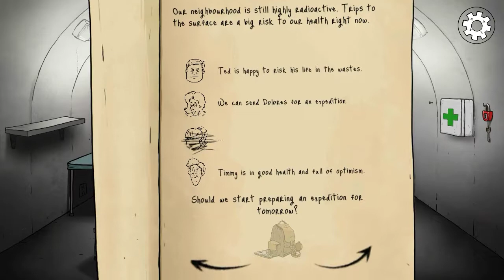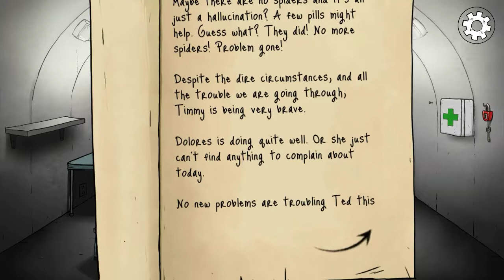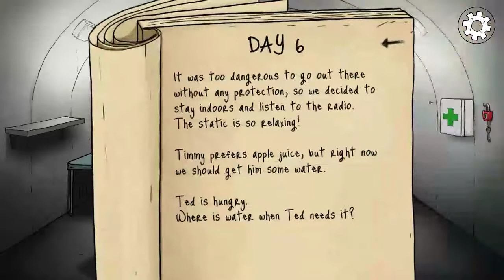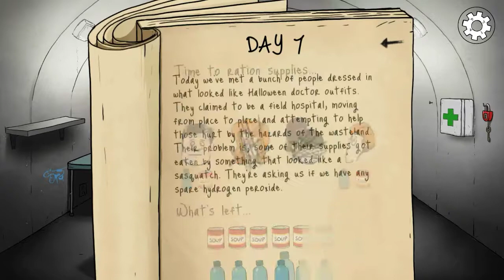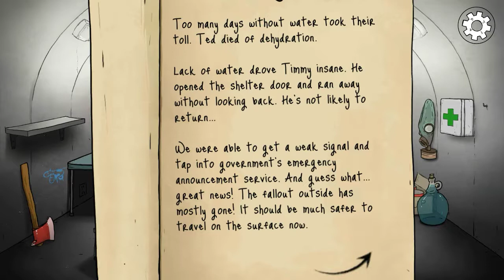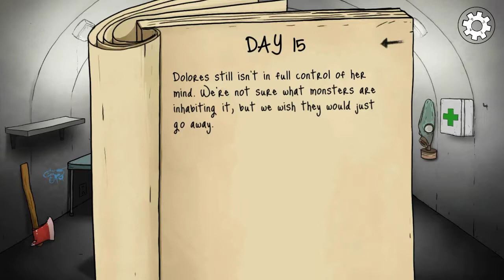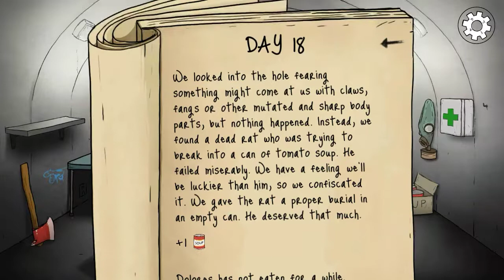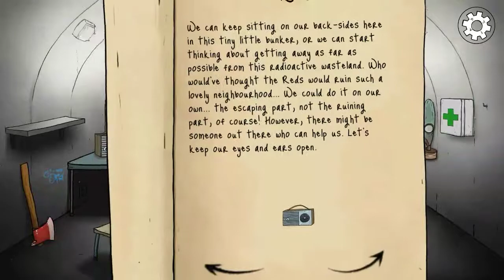60 seconds gameplay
60 seconds is a $5 mobile game for a steam game for 10 bucks or you can get it with the new Google Play pass so 60 seconds is a new group pocalypse game that where you trying to survive and ration your food and water⬇⬇⬇⬇⬇⬇⬇⬇⬇⬇⬇⬇⬇⬇⬇⬇⬇⬇⬇⬇⬇⬇⬇⬇⬇⬇⬇⬇⬇⬇⬇⬇⬇⬇
or click the link for the steam version